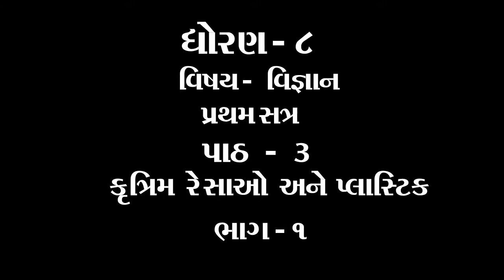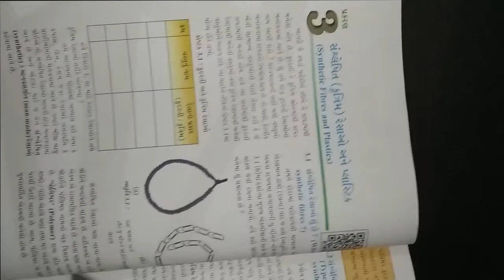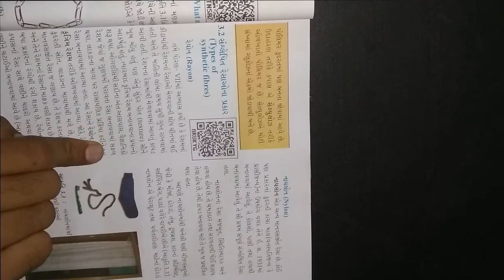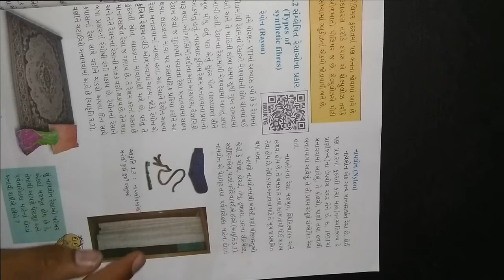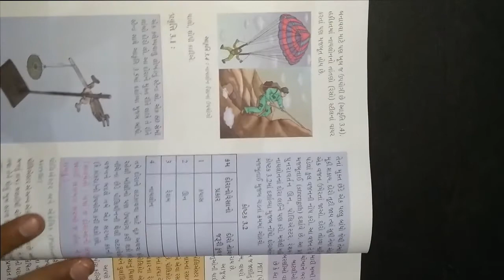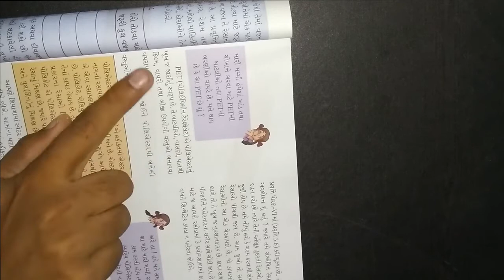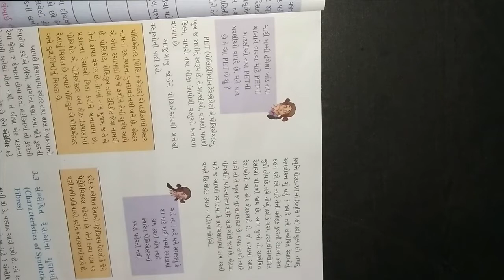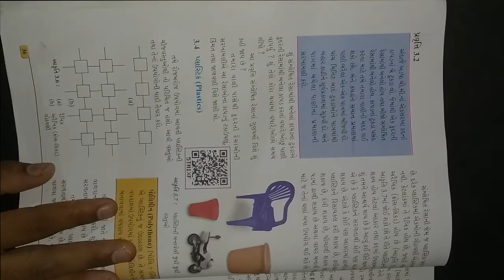ધોરણ ૮ વિષય વિજ્ઞાન પાઠ ૩ સંશ્લેષીત કૃત્રિમ રેસાઓ અને પ્લાસ્ટિક ભાગ ૧